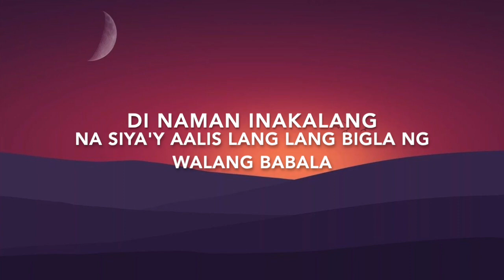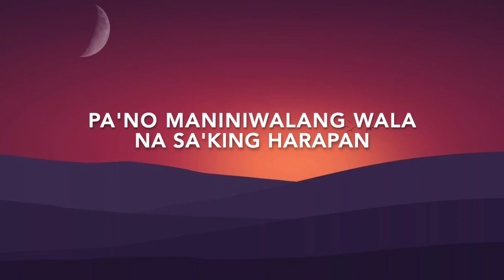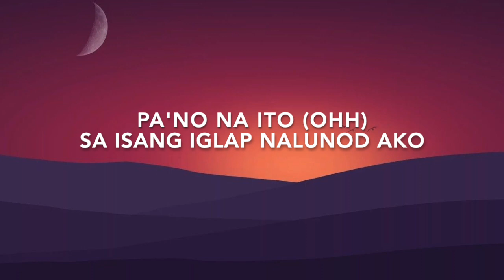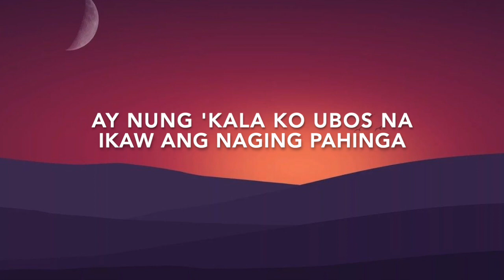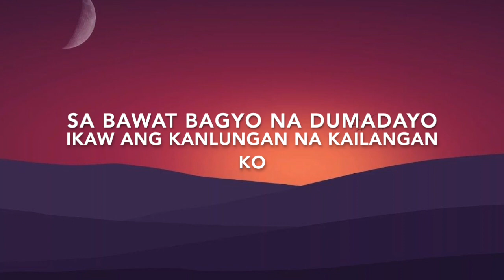Kumpas (Rewritten) - Moira Dela Torre (Lyric Video)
Note:
I just made a lyrics video